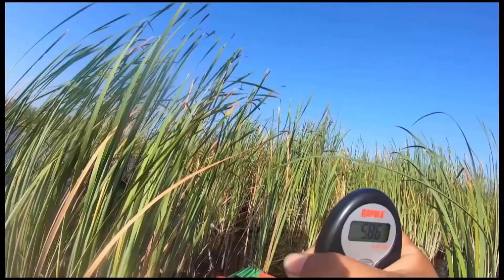C_los Fishing presents: Pond Hopping Broward County.... LAUDERHILL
Hey there and welcome back to C_los Fishing channel! Watch as I tackle the great city of Lauderhill. I enjoyed slayin it here. I gotta say I was pleasantly surprized! Hope you guys enjoy my great fishing day!!